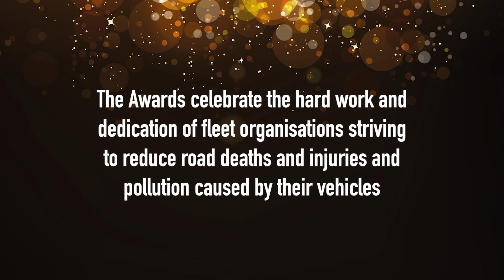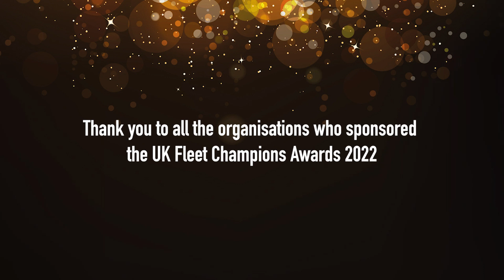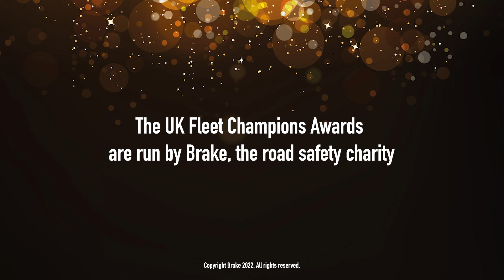Brake Awards 2022